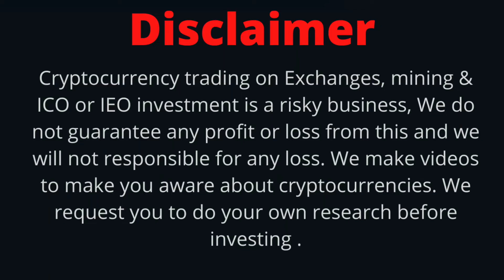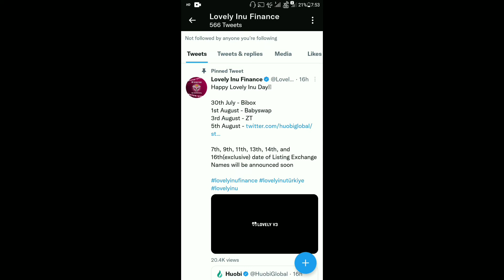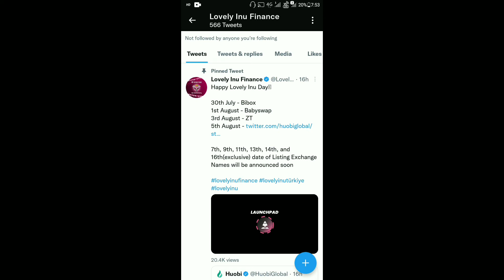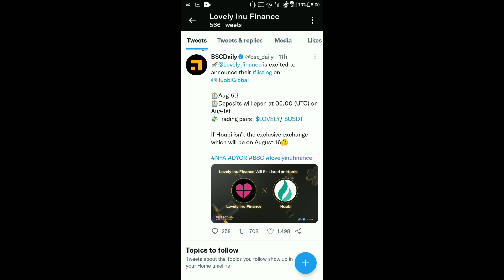Lovely Inu Today Latest News | Huobi Global Listing Confirmed | Break ATH Price | More Big Exchange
Lovely Inu Today Latest News | Today News | Big News Lovely Inu | Lovely Inu Listing